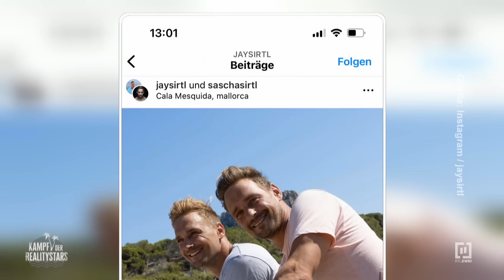Vorschau Folge 6: (Bruder)LIEBE oder HASS am Starstrand?! ❤️‍🔥 | Kampf der Realitystars - Staffel 4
Nein, ihr seht nicht doppelt, es gibt zwei Sirtls. Das Motto der neuen Folge: Hate, love, fight, everything! ❤️‍🔥 Wer bekommt am meisten Sendezeit und welcher Realitystar muss die Sala in Folge 6 verlassen? Der Kampfgeist steigt! 🥊 Das alles gibt’s am Mittwoch um 20:15 Uhr bei RTLZWEI.

Am Star-Strand in Thailand kämpfen 23 Realitystars in herausfordernden Action- und Geschicklichkeitsspielen um 50.000 Euro Siegprämie und den sagenumwobenen Titel „Realitystar 2023“. Doch auch abseits der Spiele und der „Wand der Wahrheit“ des Realitykosmos müssen sich die Promis in der Gruppe behaupten: Immer wieder stellen sie sich Moderatorin Cathy Hummels in der „Stunde der Wahrheit“, während Neuankömmlinge dazustoßen und die Karten neu mischen. Der Kampf um Sendezeit ist eröffnet! Seit 2023 komplettiert „Die Stunde nach der Stunde der Wahrheit“ den „Kampf der Realitystars“-Abend bei RTLZWEI. Moderiert wird die neue Live-Show von Bella Lesnik und Aaron Troschke.

Ins Abenteuer "Kampf der Realitystars" stürzen sich in der vierten Staffel des RTLZWEI-Erfolgsformats diese mutigen Promis: Giulia Siegel, Daisy Dee,Aneta Sablik, Ingrid Pavic, Percival Duke, Paul Janke, Uschi Hopf,Antonia Hemmer, Matthias Mangiapane, Peggy Jerofke, Eva Benetatou sowie Serkan Yavuz.